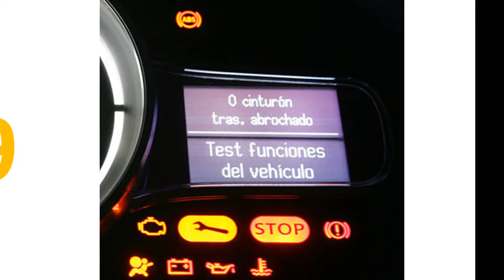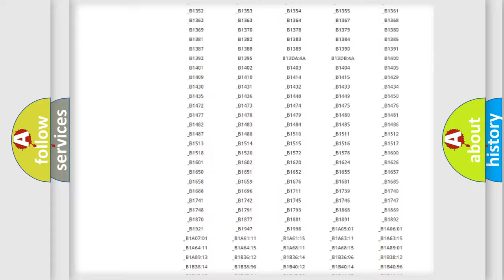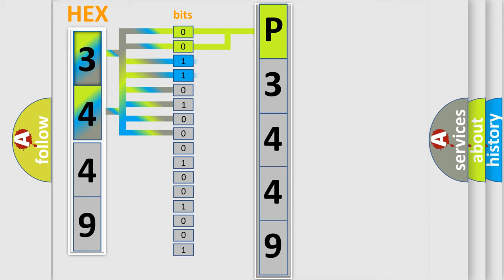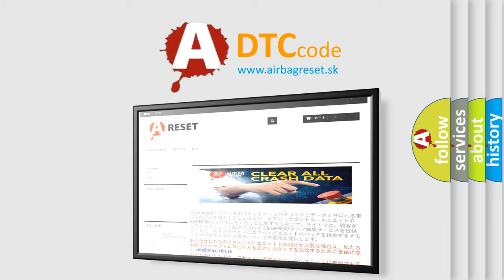DTC Jeep P3449 Short Explanation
Contents:
0:21 Basic DTC analysis according to OBD2 protocol standard.
1:48 Insight into programming
2:58 A diagnostically understandable description of the Diagnostic Trouble Code
3:05 Basic error definition

Make:
Jeep
Code:
P3449
Definition:
Detent Switch
Description:
A or T selector lever is in P position and the vehicle speed of 7±4km or h is detected.
Cause:
• Harness and connectors - Park position switch circuit is opened or shorted.• Park position switch• Combination meter (CAN communication )